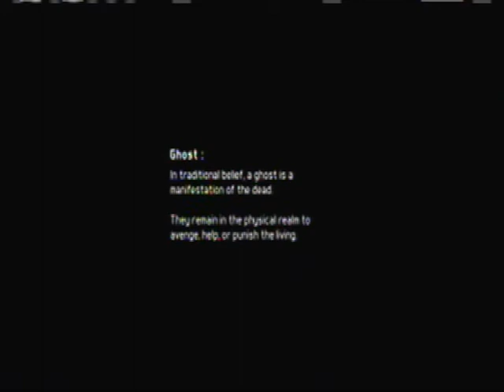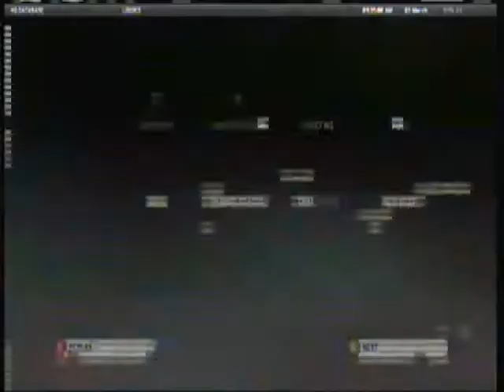Let's Play Future Soldier with Mony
I begin the epic saga of FUTURE SOLDIER!